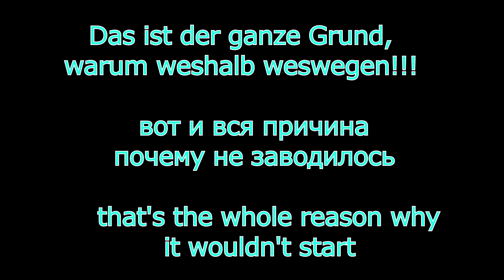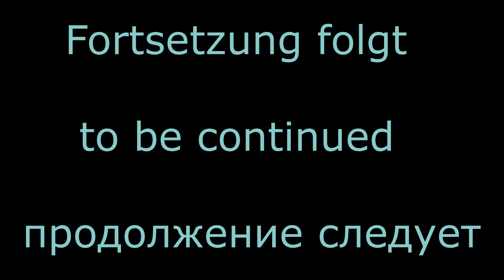scary movie 1 EINHELL CHAINSAW -- БЕНЗОПИЛА ДНИЩЕ КОНКРЕТНОЕ!!!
benzin kettensäge test

china kettensäge test

stihl kettensägen test

stihl vs china

akku kettensäge test

holzkunst scholz

poulan pro chainsaw review

petrol chainsaw review

assassin's creed shadows